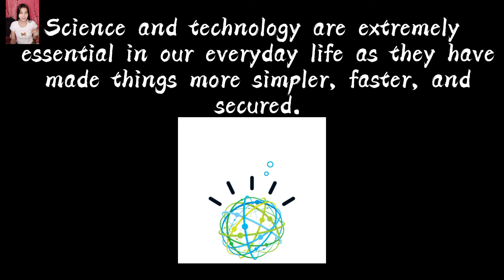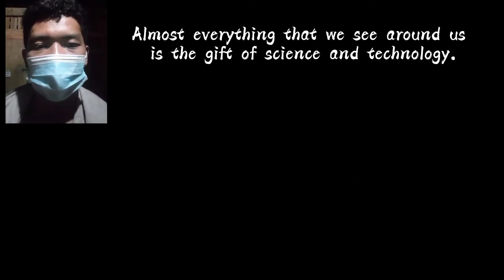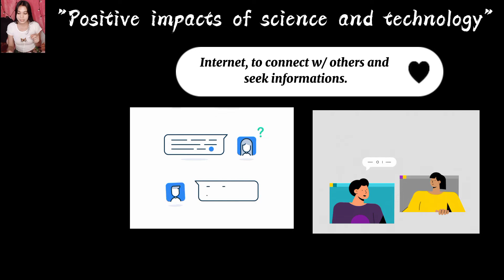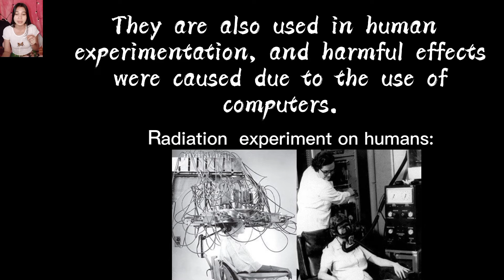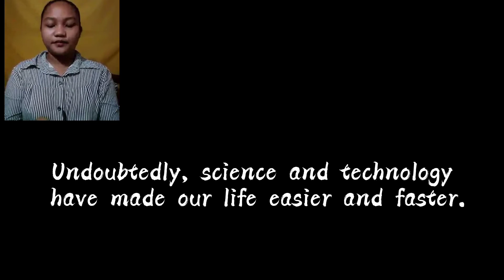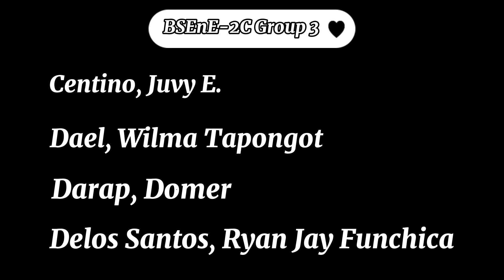Impacts of Science and Technology | Science Technology and Society | Please Subscribe🙏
Today, we cannot expect our life without science and technology revolving around it every single second!. Science and technology are extremely essential in our everyday life as they have made things more simple, fast and secured.

While science is the study of entire universe from the cellular level to the highest level, technology is the application arising from science! Hence, we need both of them in our life.

Undoubtedly, science and technology have made our life easier and faster. We should always hope, make an effort and ensure that the inventions and discoveries in these fields are always used for the benefit of entire human race! Henceforth, with the help of science and technology, let’s make world a better place, for you, me & the entire human race!